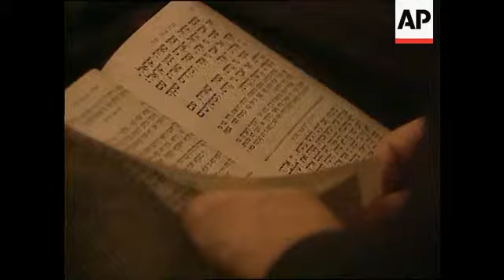Poland - Cantor Sings At Auschwitz Memorial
(26 Jan 1995) T/I:   11:10:26

A half a century, a few hundred survivors of the
Auschwitz-Birkenau Nazi death camps on Thursday (26/1) retraced
the steps of the 1.5 million Jews killed there. They walked to the
Jewish memorial on the site of the gas chambers to mark the 50th
anniversary of the liberation of the camp by the Red Army at the
end of World War Two. At the memorial, a cantor, his voice
breaking, sounded the names of the Nazi death camps in remembrance
of the six million who died in the Holocaust. Among those present
were the American author and Nobel Peace Prize winner Elie Weizel,
who had been imprisoned at Auschwitz as a child. Also present was
the President of Germany, Roman Herzog. In Krakow, a special session of the Jagiellonian  University senate was held, presided over by Polish President Lech Walesa, who greeted Eli Weizel.

SHOWS:

KRAKOW, POLAND, 26/1

wawel castle:  family photo of heads of state
nobel prize winners and chief delegates from different countries
ws of group and of front row
cu of walesa and weizel
vs of attendants talking
german president roman herzog (right) talking to albanian
president sali berisha
krakow synagogue:  evening ceremony
vs of people praying and saying prayer for dead
cu prayer books
2 men hunched over book face seen of ignaz bubis, leader of german
jewish community
vs of congregation

1.40